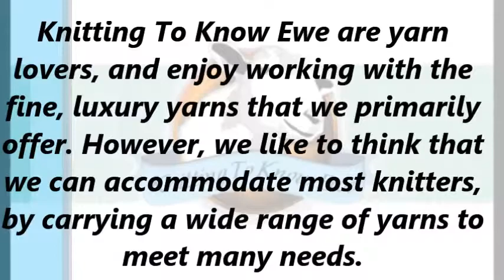Knitting To Know Ewe: Berroco Yarns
Knitting To Know Ewe are yarn lovers, and enjoy working with the fine, luxury yarns that we primarily offer. Berroco specalizes in different yarns imported from countries all over the world. In addition to their yarns, Berroco yarns ) also produces patterns and books for both crochet and knitting. The Berroco Sox is a woolen sock yarn that actually patterns itself as you knit your socks, and is machine washable. The Berroco Comfort yarn comes in a wide variety of colors and is the classic American worsted weight yarn.

Address: 2324 SECOND ST. PIKE, PENNS PARK, PA, 18943, USA